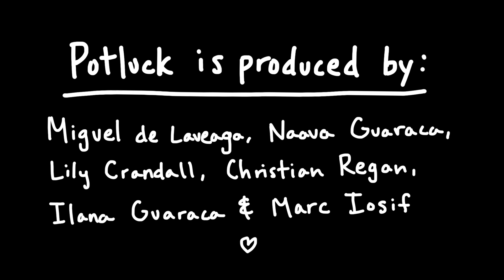Episode 9 - j solomon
j solomon performs "Gossamer," "Subway Sick," and "Friends."

Jesse's music is so close to home that it can confuse a listener at first. Is this about heartbreak? Not quite. Falling in love? Not exactly.

Listen to j solomon's most recent release, "Friends" here -